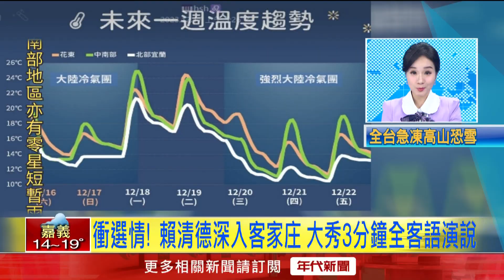搶桃園「40萬客家票」！ 賴清德3分鐘全客語演說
民進黨總統候選人賴清德，勤學客語搶攻客家票倉，下午在桃園挺客家親子派對，大秀3分鐘的全客語演說，獲得如雷掌聲。本人更是在舞台上，親自獻唱了這次特別推出的客語競選主題歌曲。

下載【年代電視】APP：
iOS平台：